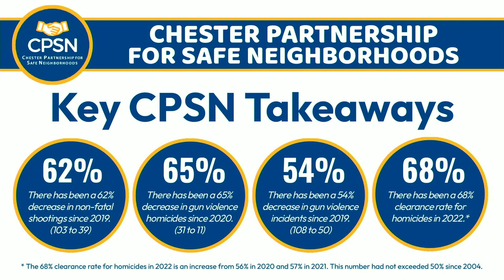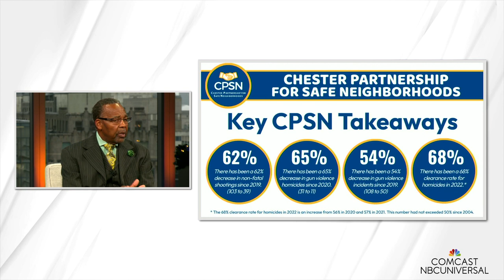How To Solve A Murder Epidemic with Chester, PA Officials and Delaware County's District Attorney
Murders are up by 95% since 2015 in Philadelphia and gun violence has been on the rise even prior to the nationwide spike during the pandemic. The Citizen's Roxanne Patel Shepelavy sits down with Delaware County District Attorney Jack Stollsteimer, Chester's Mayor Thaddeus Kirkland and Chester's Police Commissioner Steven Gretsky. Chester, Pennsylvania launched the Chester Partnership for Safe Neighborhoods in 2020 reducing rates of non-fatal shootings and homicides caused by firearms by more than 50%. What can we learn from their program to fuel change in Philadelphia?

The 5th annual Ideas We Should Steal Festival® presented by Comcast NBCUniversal took place on December 2022, hosted in the Ralph J Roberts Forum of the Comcast Technology Center in Philadelphia. We scoured the country for the ideas, changemakers, and innovators who are transforming cities and brought them to Philadelphia to share their successes.